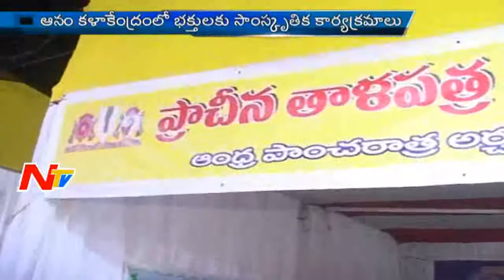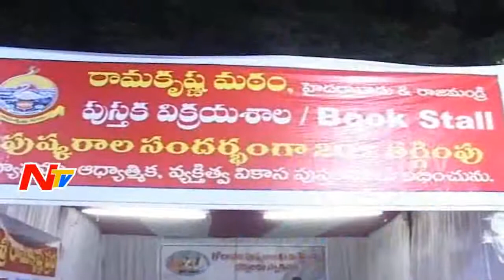Library of Ancient Texts Book stalls in Rajahmundry | Godavari Pushkaralu | Special Focus | Part 5